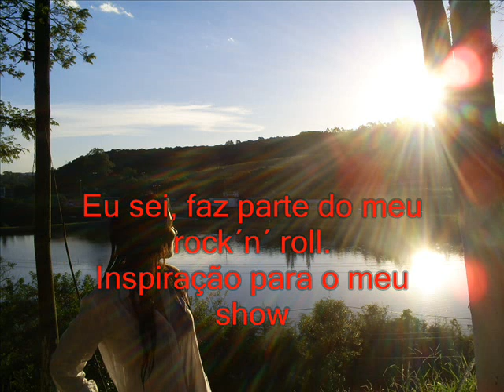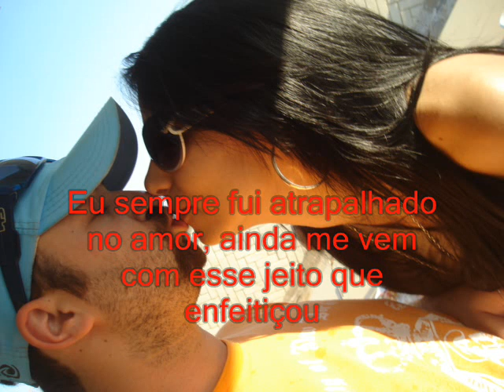Laisy - Jardel Dieb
Composição - Jardel Dieb